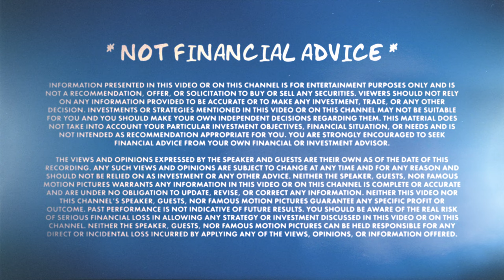How to Get a LITERARY MANAGER | My Experience as a Represented Screenwriter and Film Director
In this video, I'm going to discuss whether you need a literary manager and what you need to know before beginning your journey into representation as a screenwriter or a film director. I share how I got representation, how the query process to literary agents and managers works, and what that experience was like once I signed with a literary manager. Better buckle up... this is a good one!